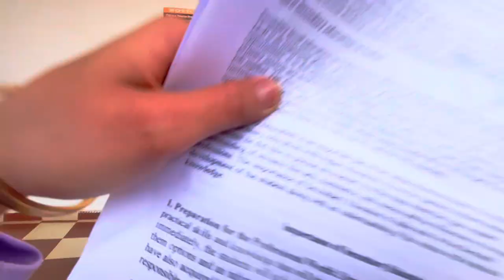ST. Joseph university 🏫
Hello people 🫶🏻….
Im here to tell you’ll that my previous YouTube channel got something hacked or idk🥲 so
This will be the office account so guys